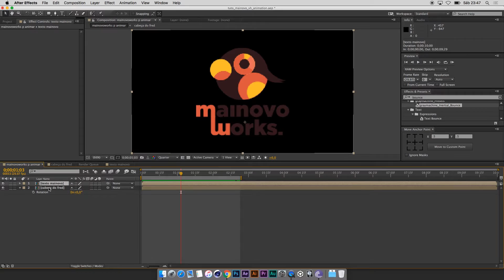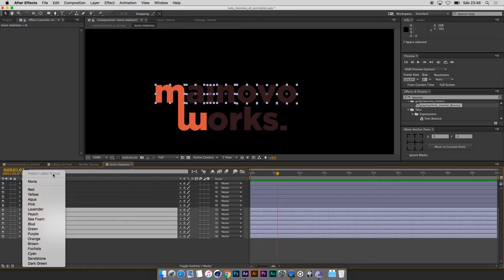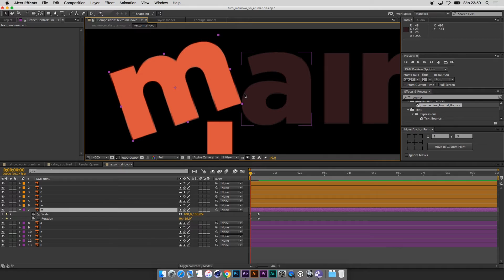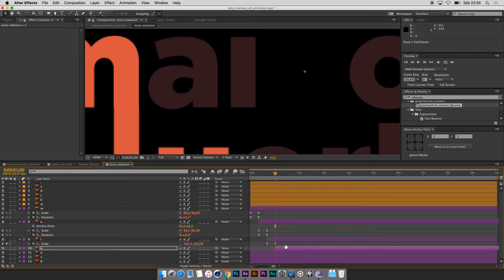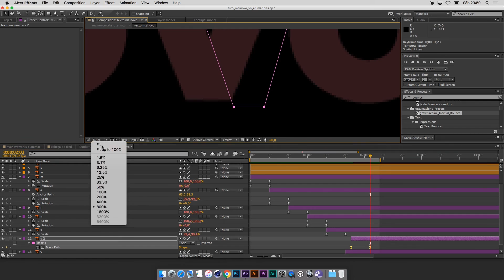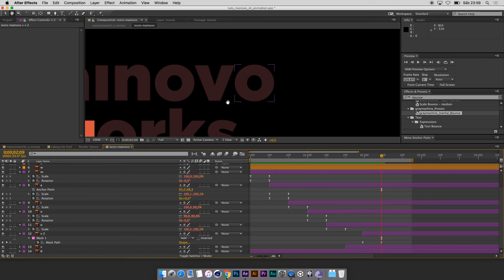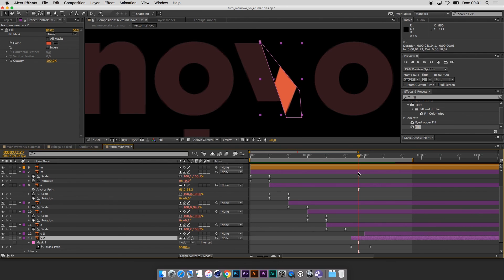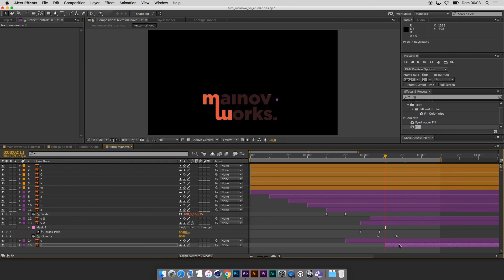animação de texto no after effects [aula 11] (ARQUIVOS ATUALIZADOS)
Sobre: Chegamos na animação do texto da nossa vinheta, hoje vamos fazer cada letra animada separadamente do bloco MAINOVO fiquem ligados que escala, rotação e muitas dicas de animação textural estarão presente no tutorial.

 ATENÇÃO PESSOAL

Professor Youtuber - Tutoriais e Cursos sobre Motion Graphics.